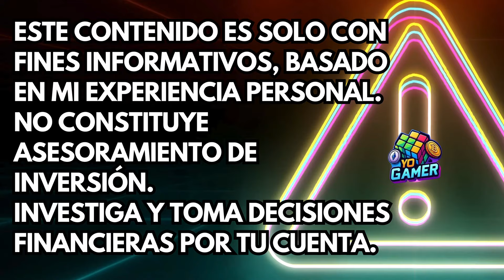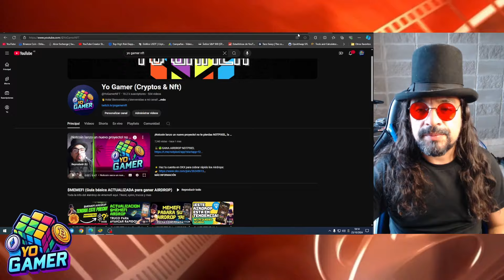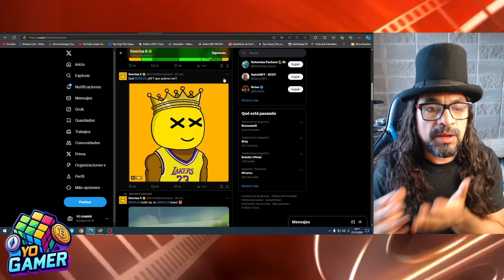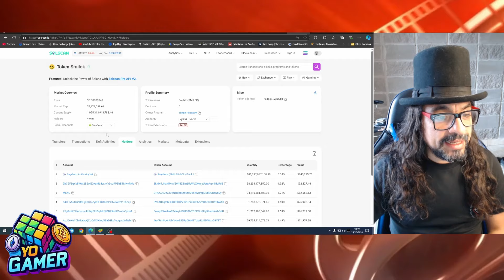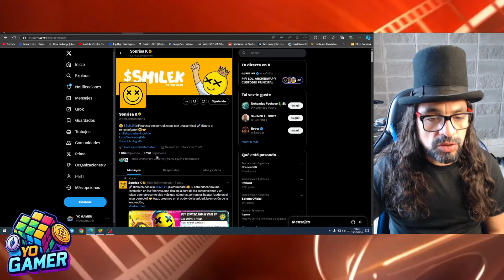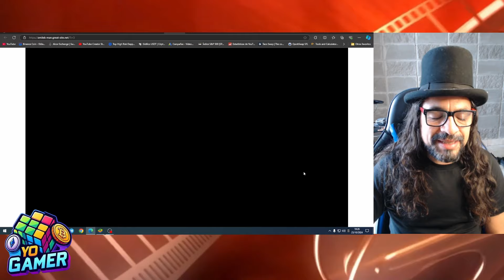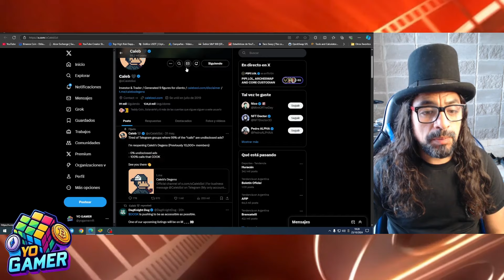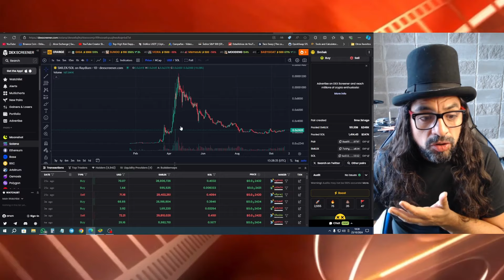🚀 ¡SMILEK Está de Vuelta! MEMECOIN con Nuevo Listado + NFT Exclusivo 🎉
🚀 ¡Participa en ESTOS Airdrops que PAGARÁN YA MISMO!

💬 Telegram Oficial Yo Gamer NFT: 💬 @opengame1

goblin mine